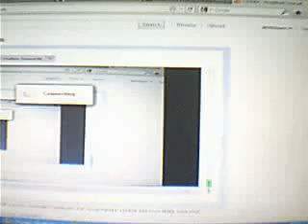My Place My Race........ Jan 30, 2011, 05:03 PM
MrWillywin's webcam video Jan 30, 2011, 05:03 PM